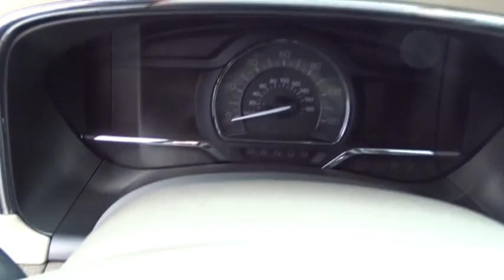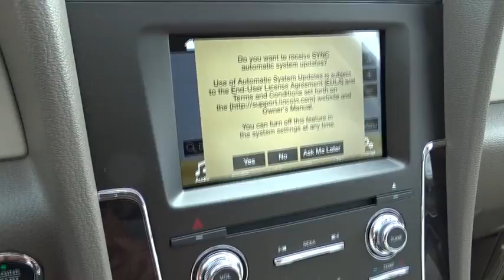2016 LINCOLN Navigator Lancaster, Delaware, Columbus, Powell, Dublin G16424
2016 LINCOLN Navigator

2445 Billingsley Rd.